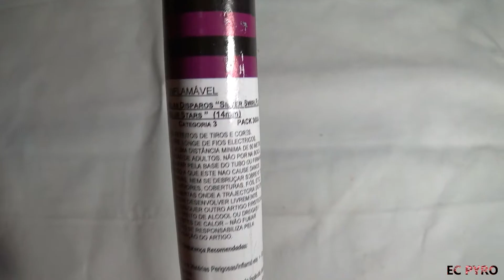CANDELA SILVER SWIRL FLOWER WITH BLUE STARS - 8 DISPAROS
Boas pessoal!
Silenciosa e com efeitos espaçados.
🕒 40 segundos
💥 18 gr
Cat 3
Ø 14 mm
Ref 50015
Efeito:
↕ 42 cm
⟷ 2 cm
DREAM FIREWORKS
Propyro